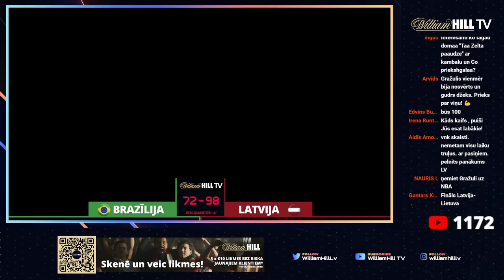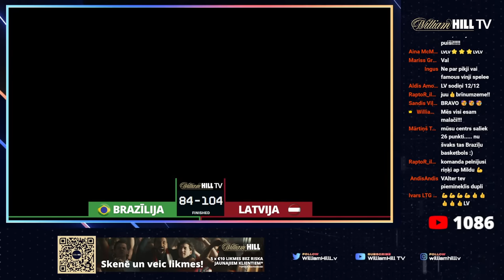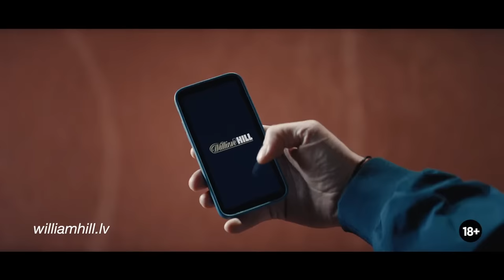🔴BRAZĪLIJA - LATVIJA | Watching Party ar Valdi Valteru un Kārlis Muižnieku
Skatīsimies kopā Latvijas izlases nozīmīgo spēli Pasaules kausā pret Brazīlijas izlasi par iekļūšanu Top8 labāko komandu vidū. Vai Latvija spēs tikt nākamajā kārtā?
Studijā Valdis Valters un Kārlis Muižnieks.